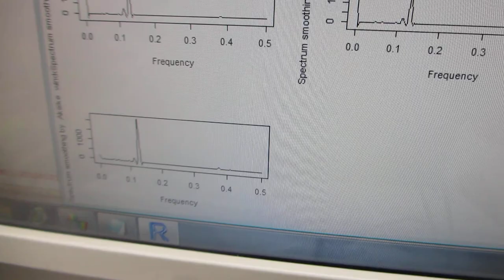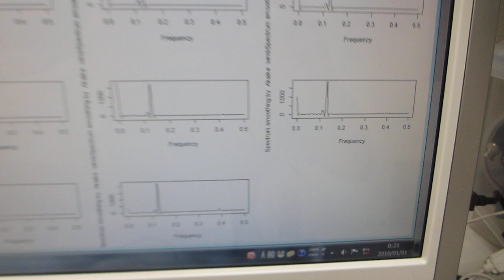超音波プローブの製造技術（ダイナミック特性を評価する技術）